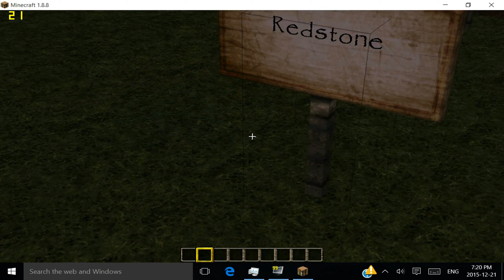Minecraft Texture Pack Review l Photo Realism Reload 128x 1.8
- Minecraft Texture Pack Review Photo Realism Reload 128x 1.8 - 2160p
- Very detailed texture pack. Its one of those high quality packs that doesn't super lag like other ones, but anyhow, its a great texture pack and while doing the video, I was thinking it could maybe even be a pvp pack with just a fewer more changes!